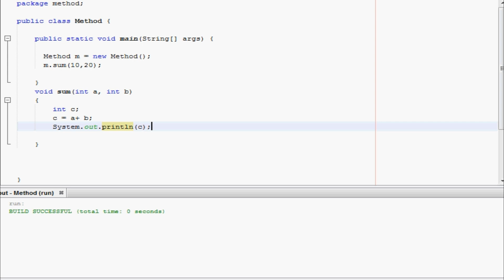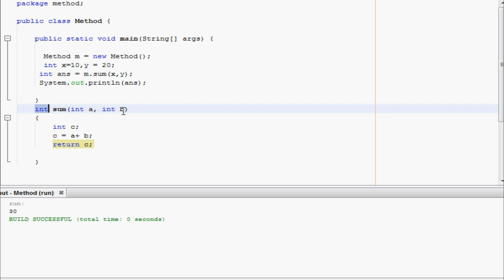#38 | Methods in Java Tamil | Parameter Passing | Returning value From Method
What is a method?
In mathematics, you might have studied about functions. For example, f(x) = x2 is a function that returns squared value of x.

send request our channel official facebookprofile...